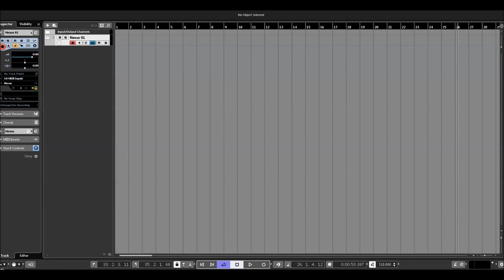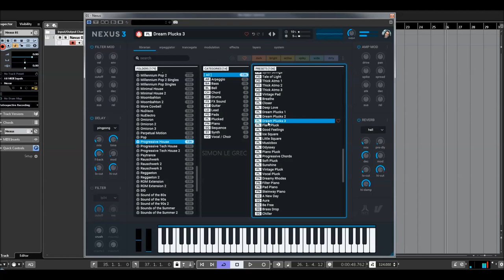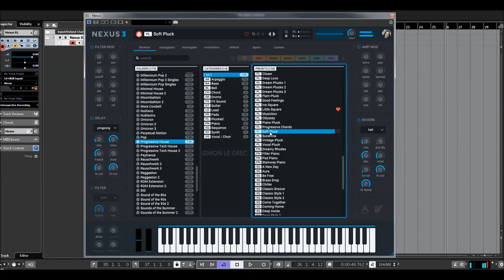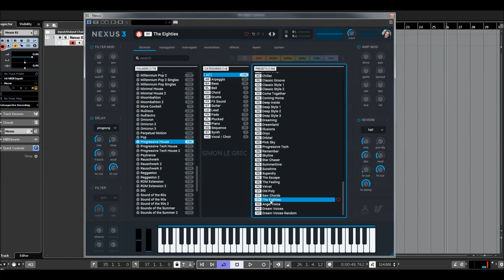Refx Nexus 3 | Progressive House | Presets Preview (No Talking)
The epic expansion you've all been waiting for is here: Progressive House!
We took our time with this one to ensure it was the most complete and masterful expansion yet. Get the total package of inspiring plucks, energetic arpeggios, deep basslines, melodic chord progressions, evolving pads, and laid back beats today. This is the perfect fusion between House and Trance, created to take any track to the next level.

00:00  AR
05:00  BS
07:39  BL
08:03  CH
08:58  DR
09:20  FX
09:25  GT
10:19  LD
11:23  PD
15:37  PL
19:22  PN
20:18  SQ
26:51  SY
27:20  VO

* 1,555 sound-presets divided into 24 categories
* 1,397 multi-samples (~9 GB uncompressed, 6.2 GB compressed)
* 119 arpeggiator-presets
* 95 effect-presets
* 52 trancegate-presets